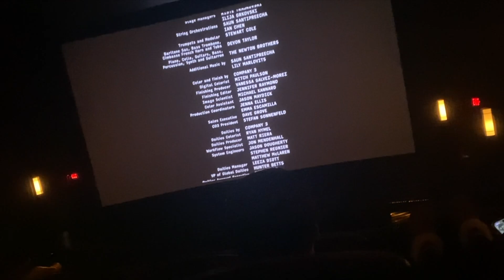I SAW THE FIVE NIGHTS AT FREDDY'S MOVIE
THANK YOU SCOTT CAWTHON. Hello everyone and welcome to another video. In this video I finally get to watch the fnaf movie after YEARS of waiting! I hope you all enjoy the video.